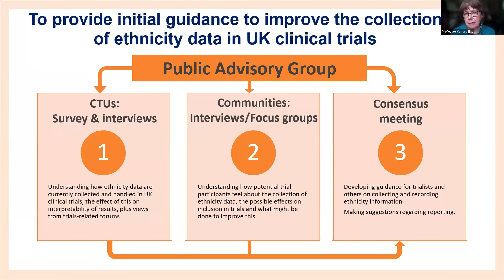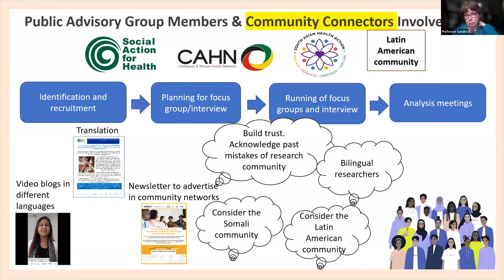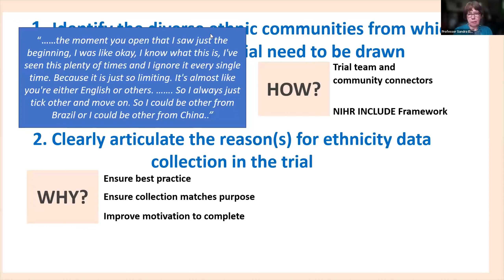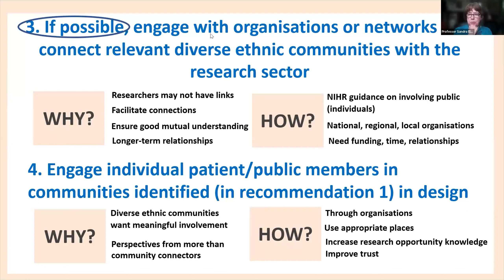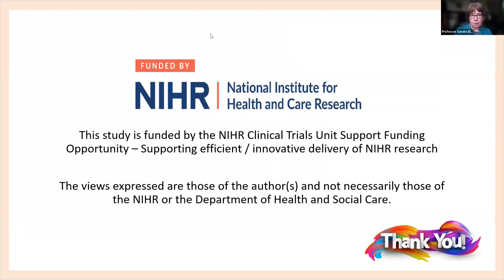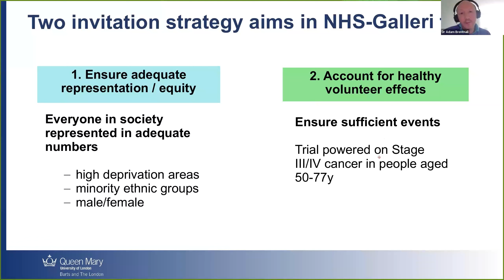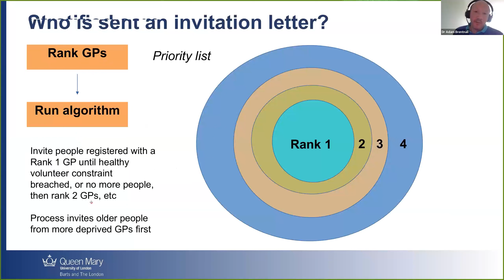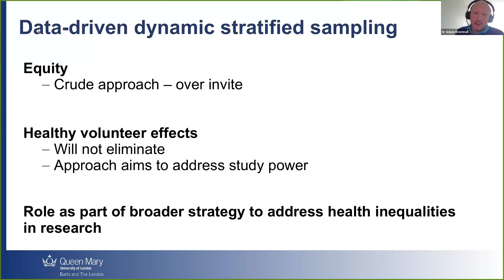Centre for Evaluation and Methods Celebrates International Clinical Trials Day 2023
On Friday 19 May, senior members of staff from the Centre of Evaluation and Methods, Wolfson Institute of Population and Health, came together to celebrate International Clinical Trials Day.